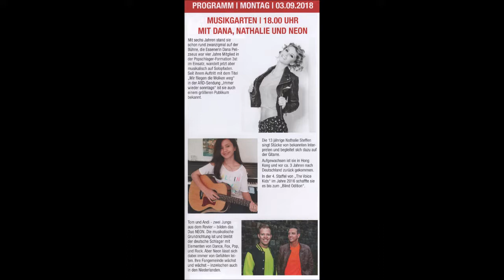1636 * Der Sportler * Musikfestival Ruhr Essen-Steele * Duo Neon Tom & Andi * 3 * 03.09.2018